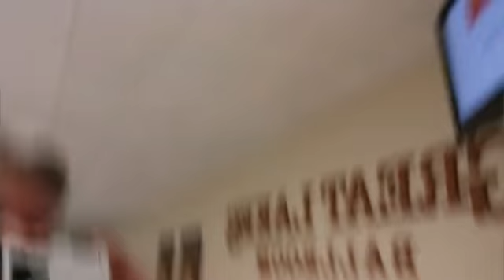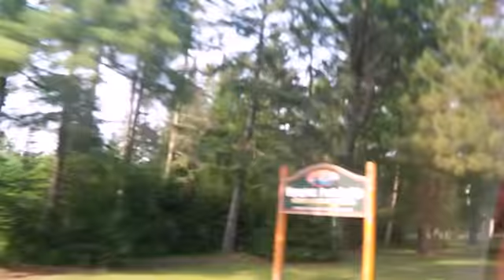Part 3- Hotel departure/Cabin arrival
So the plan is I'll have to come down to the front to upload videos so the upload time frame will definitely be changed. Btw new Barman Superman, and DEADPOOL TRAILER!